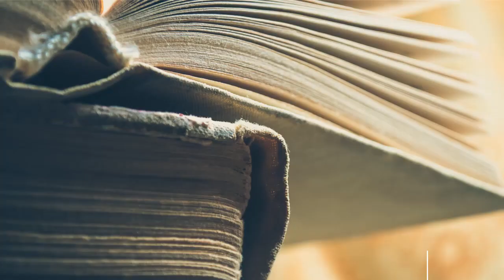الصَبرُ إذ تقعُ المصيبةُ أوجبُ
من ديوان خليل اليازجي (مع خلفية موسيقية)